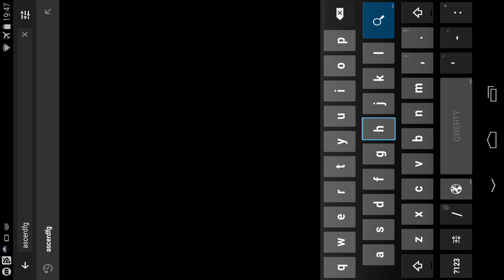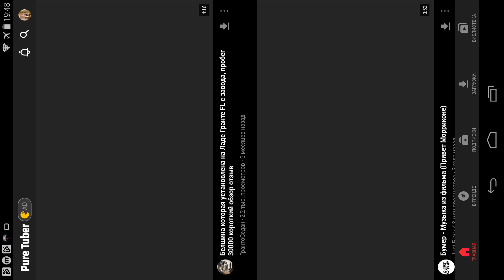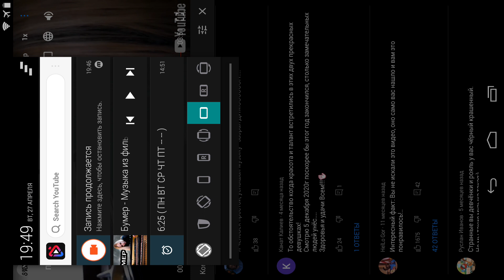Альтернатива Vanced для старых андроидов 4.4+ Kitkat Пуре Тубер